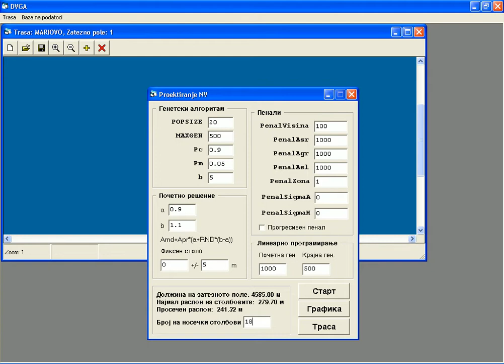Proektiranje nadzemen vod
Проектирање надземен вод Мариово